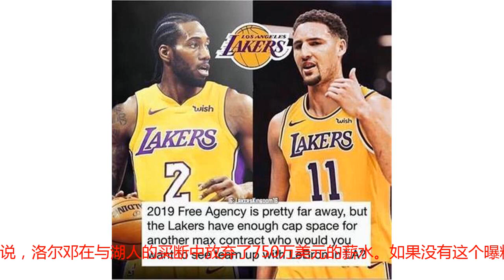刚刚，湖人队正式宣布裁掉洛尔邓之后，很快就迎来一个好消息！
湖人球迷今天有点纠结。1小时前，湖人队正式宣布他们已经裁掉了球队前锋洛尔邓。总经理佩林卡说：感谢邓效力期间为湖人队做出的贡献，为了球队未来的薪资空间和阵容灵活性，我们做了这个决定。我们希望在未来的自由市场上更有侵略性。佩林卡的话可以说非常直白，裁掉洛尔邓纯粹就是为了腾出薪金空间。明年夏天，自由市场上的大鱼非常多，伦纳德、克莱汤普森、巴特勒甚至是杜兰特都可能成为自由球员，早点腾出空间就可以早做打算。毕竟湖人想要夺冠，只靠勒布朗詹姆斯一个超巨也是很难实现的。惨烈的西部，勇士和火箭都是夺冠路上极大的障碍。就在刚刚，湖人正式宣布裁掉邓之后，他们很快就迎来一个好消息，我们来看看。在裁员完成后，WOJ迅速曝料说，洛尔邓在与湖人的买断中放弃了750万美元的薪水。如果没有这个曝料，那么湖人的买断就是难以理解的。因为湖人采用的是延伸支付条款买断了洛尔邓，但是邓明年只剩一年合同了，到时候搭上1个首轮就可以送走，为什么现在买断还要让这个合同延长三年？但是有了后面这个曝料，大家就明白了，这么做对湖人后续发展是非常有利的。邓目前还有2年价值3680万美元的合同。过了9月1日，2年中第一年的1800万就生效了，邓